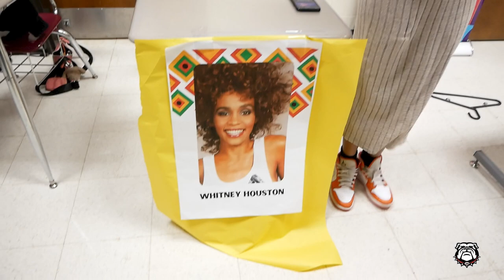CONYERS MIDDLE SCHOOL NEWS | MARCH 06, 2023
CONYERS MIDDLE SCHOOL NEWS
MARCH 06, 2023
CONYERS MIDDLE SCHOOL
CONYERS, GA